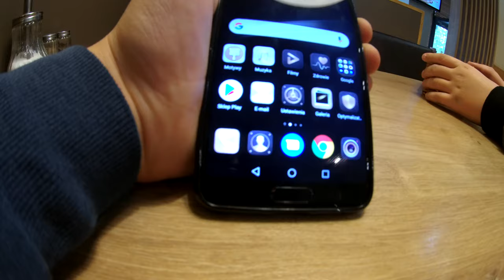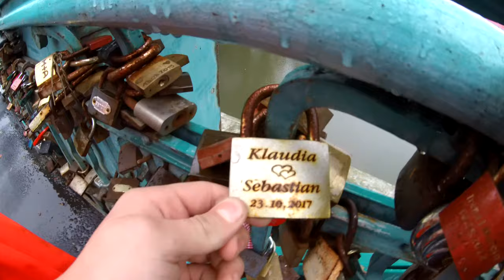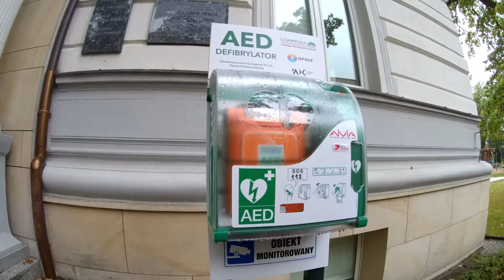Vlog #2 - nie ma szymona jest kuba,solaris,nowa bluza,zakupy (michał pełka) [vlog] "05.10.2019"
Cześć, mam na imię Michał i mam 13 lat i uwielbiam minimalizm i szare albo białe kolory i dlatego mój kanał jest utrzymany w takim klimacie i też  mam tak w mojim pokoju, nie mam tak naprawdę powodu by coś tu więcej pisać więc cześć...

  MUZYKA/video użyte W FILMI

Poland Geography/Country of Poland p
Venezuela Geography/Venezuela Country States p